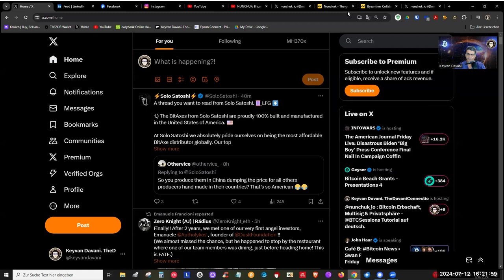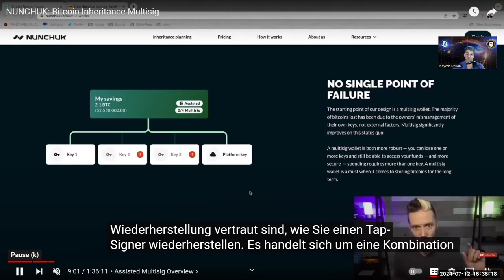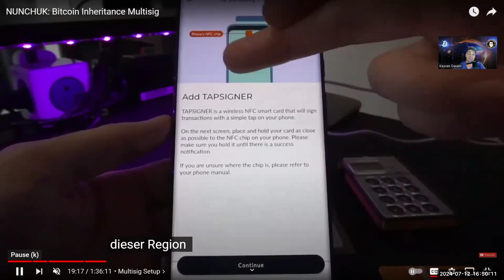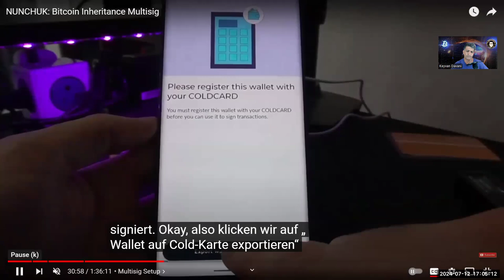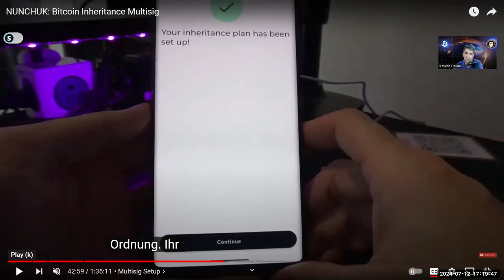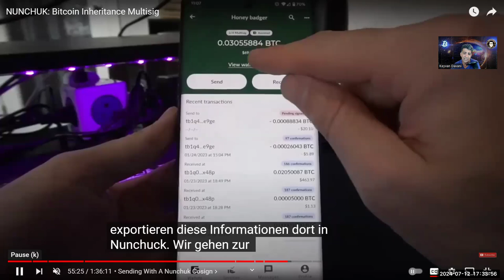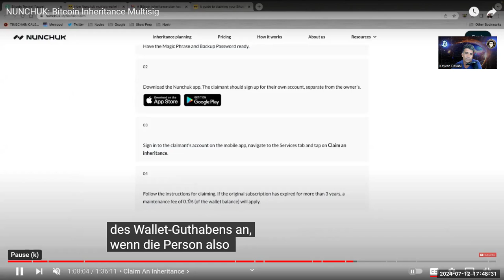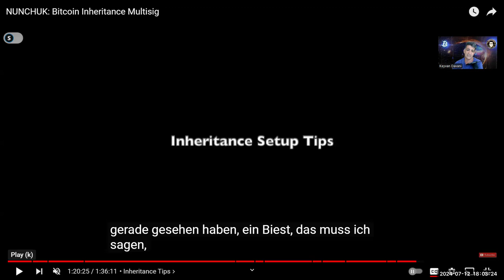Nunchuk: Bitcoin Erbschaft, Multisig & Privatsphäre - @BTCSessions Tutorial auf deutsch.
Der Nunchuk-Wallet hat unterstützte Multisig-Setups mit Nachlassplanung integriert. Dieses Video führt durch die Einrichtung und Nutzung ihres HoneyBadger-Produkts sowie durch den Prozess der Inanspruchnahme eines Erbes.

Danke für Deine Unterstützung und für das Teilen dieser Episode!